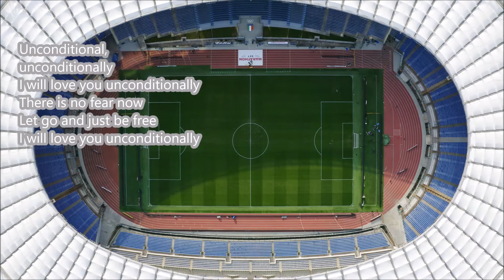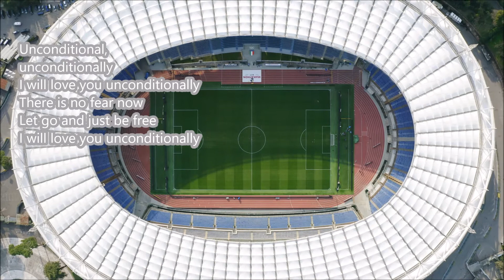Katy Perry - Unconditionally (Lyrics)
Unconditionally by Katy Perry (Lyrics)